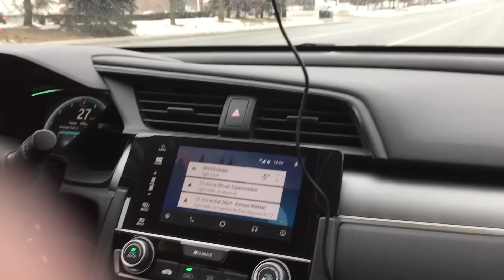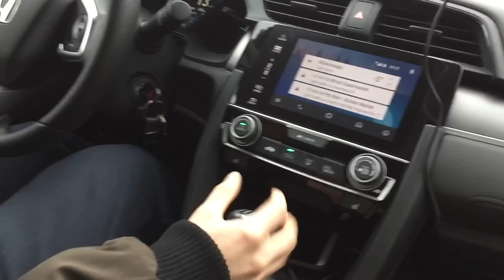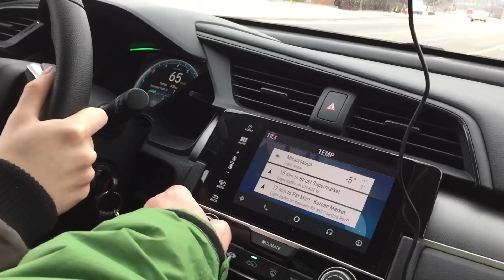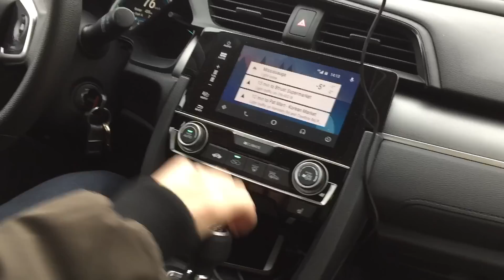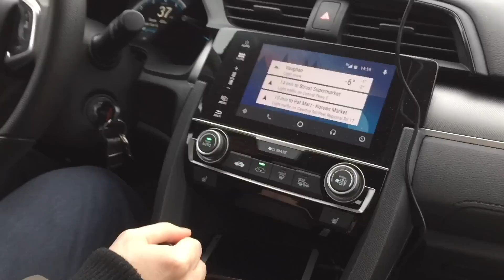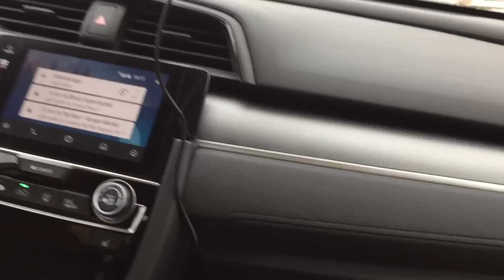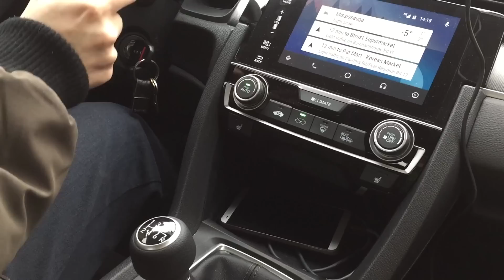2016 Honda Civic Manual Driving Around Part 1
Yeah, I know, most of the time the video doesn't show the road, so at least you can listen to the engine, and see my shifting.

Honestly, it's such an easy car to drive manual, shame we're always seeing fewer manuals on the road.

This was the Canadian Honda civic, which does have the 7 inch touch screen on the LX trim, available with a 6 speed manual.